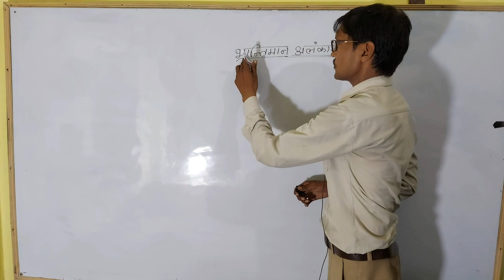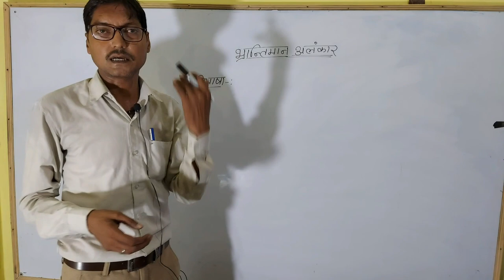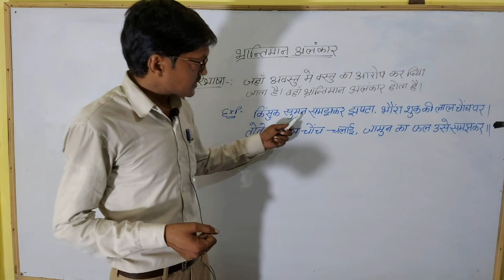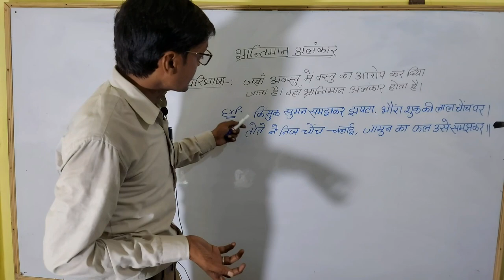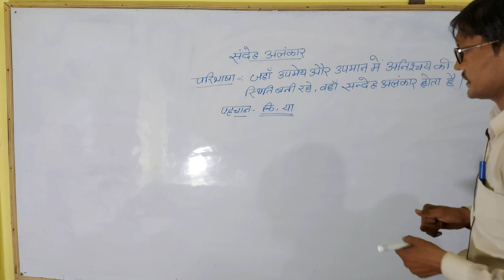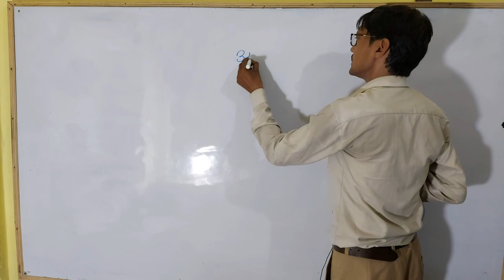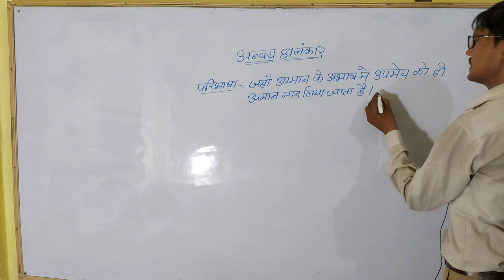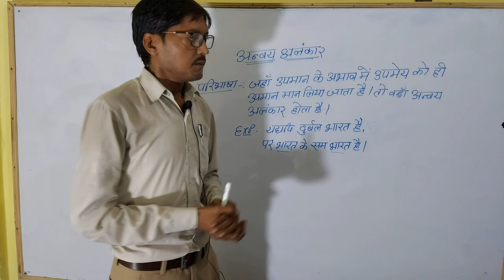Alankar Class 12 | Bhrantiman Alankar, Sandeh Alankar, Anvay Alankar | Alankar Ki Paribhasha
◆B.A. English